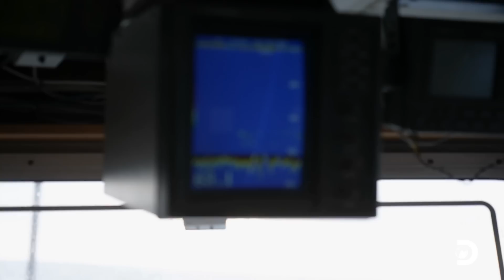Captain Jack's Engine Shuts Off! | Deadliest Catch | Discovery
Captain Jack tries to come up with a new strategy after his first delivery comes up short and his engine shuts off!